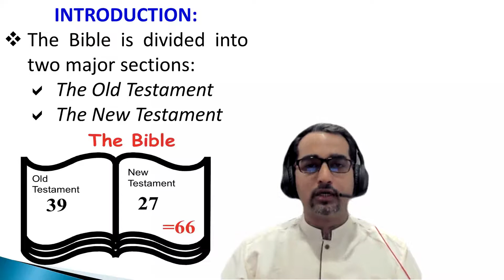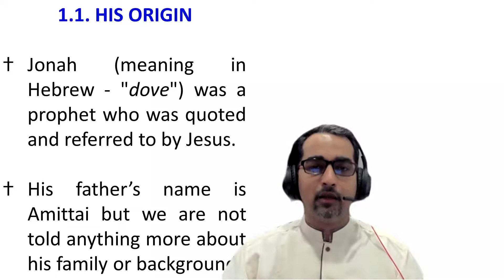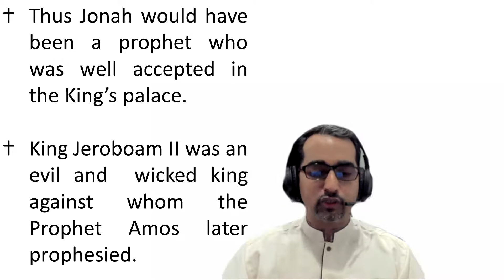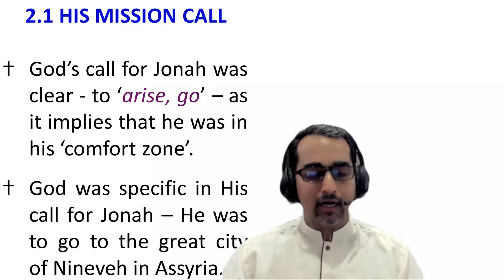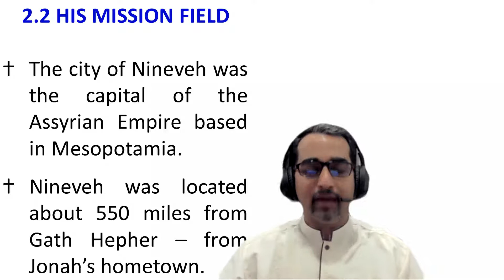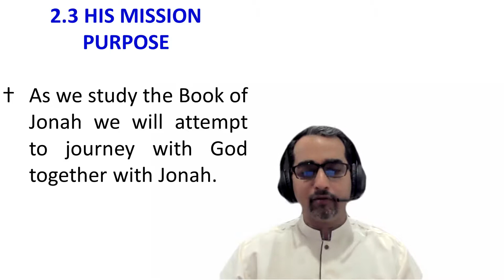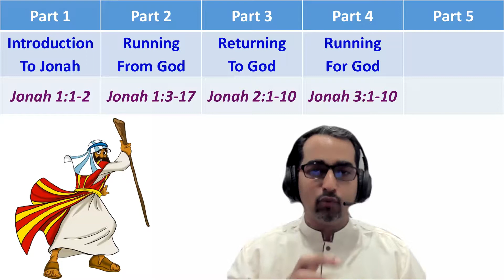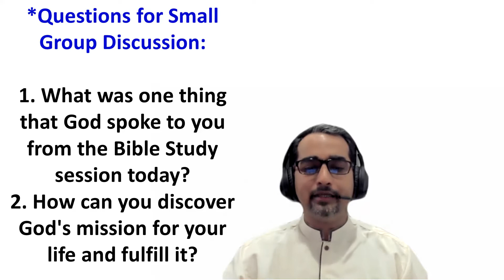Wednesday Bible Study Series - Jonah (Part 1 of 5)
Part 1: Introduction to Jonah
Language: Bilingual - English & Tamil
Speaker: Rev. Jesvinder Singh Darshan Singh

Questions for Reflection:
1. What was one thing that God spoke to you from this Bible Study session?
2. How can you discover God's mission for your life and fulfil it?

0:00 Introduction
0:02 St. James Church, Sentul, Kuala Lumpur WEDNESDAY NIGHT BIBLE STUDY
2:43 INTRODUCTION: • The Bible is divided into two major sections: The Old Testament The New Testament
10:53 Jonah was a prophet who ministered in Israel during the reign of King
17:11 EXCUSES
18:49 + Jonah was called to preach against it because their evil and wickedness has reached God's attention.
22:52 NINEVEH, THE CAPITAL OF THE ASSYRIAN EMPIRE
23:59 + God states that the population of the city was about 120,000 persons (Jonah 4:11).
26:10 2.3 HIS MISSION PURPOSE
29:04 GODS MISSION AND MERCY JONAH
32:29 Part 1 Part 2 Part 3 Part 4 Part 5 Introduction Running Returning Running Rejecting To Jonah From God To God For God God's Mercy Jonah 1:1-2 Jonah 1:3-17 Jonah 2:1-10 Jonah 3:1-10 Jonah 4:1-11
36:31 GOD'S MISSION OF MERCY